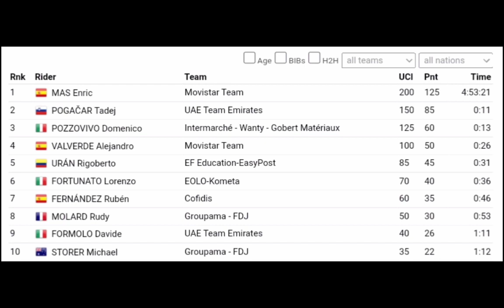Enric Mas Wins | 2022 Giro dell'Emilia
stEnric Mas Wins | 2022 Giro dell'Emilia

Classification

1. Enric Mas (Spa) 199km in 4h53'21"
2. Tadej Pogacar (Slo) 0:11
3. Domenico Pozzovivo (Ita) 0:13
4. Alejandro Valverde (Spa) 0:26
5. Rigoberto Uran (Col) 0:31

Music
1.
2. Splice app (GoPro)
3. Bloomer
4. Swallow
Upcoming events
Tread Worn Journeys 體育頻道
فقي قناة الرحلات البالية الرياضية
ट्रेड वॉर्न जर्नी स्पोर्ट्स चैनल
Banda de rodadura gastada Journeys Sports Channel
Tread Worn Journeys Chaîne sportive
ট্রেড ওয়ার্ন জার্নিস্ স্পোর্টস চ্যানেল
Спортивный канал Tread Worn Journeys